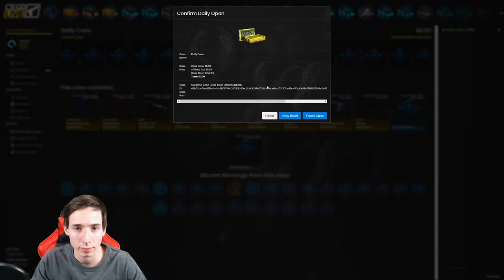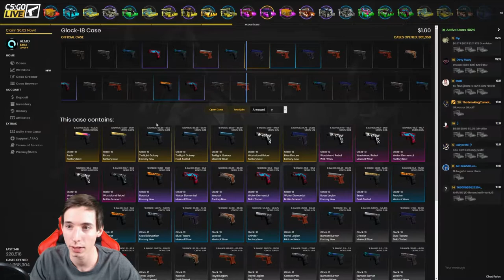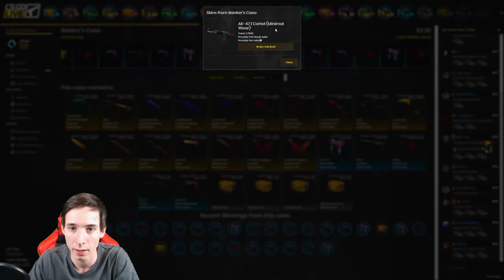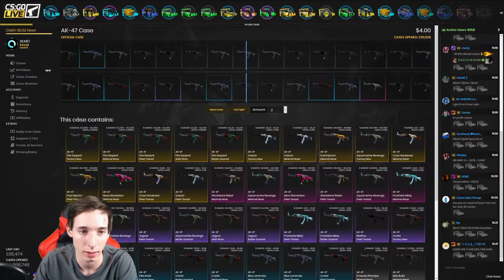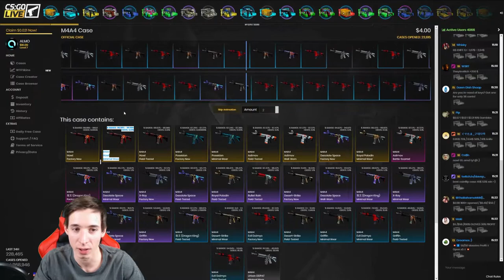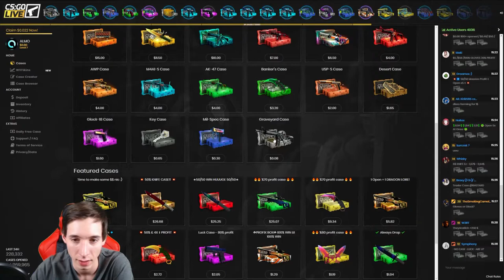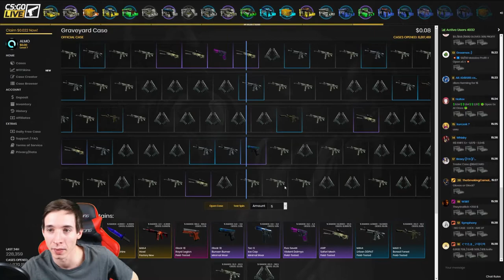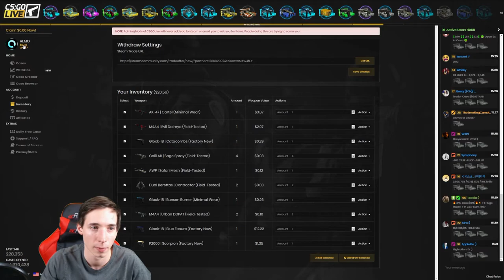Gamblen auf CSGO Live - Bruch wie immer? [deutsch] -|ALMO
!!!ÖFFNE MICH!!!

► Mein Equipment